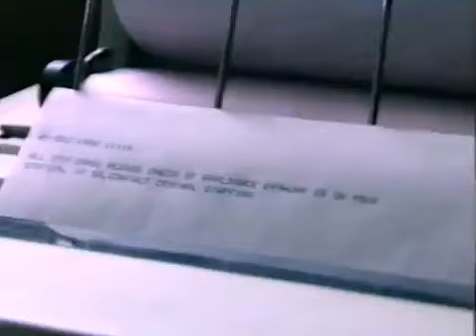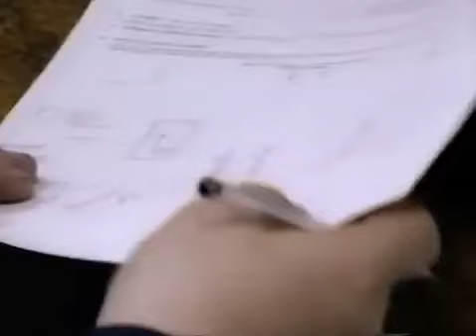Firefighters BBC 1997 Series Part 1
A BBC documentary following two of Merseysides busiest fire stations in Liverpool. Old Swan, and Low hill. Great series and a worthwhile watch.